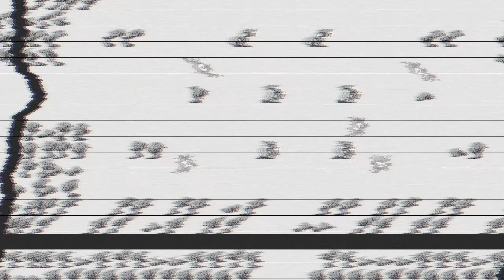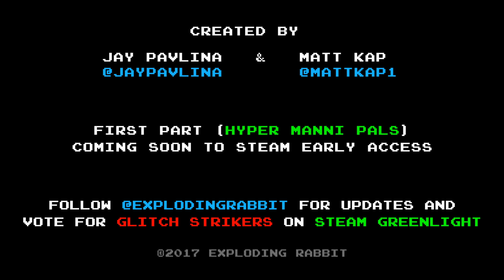Glitch Strikers - Reveal Trailer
Glitch Strikers has been greenlit. Thank you!

Experience everything you love from the 8-bit era of gaming and live out your fantasies of playing as characters that travel across games. Glitch Strikers is the amalgam of dreams for anyone that grew up playing retro video games.